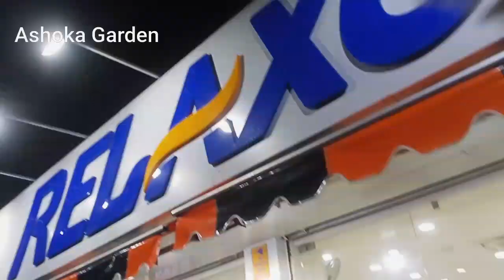Aaj Baarish Upar se Olive Ki Shopping..|Abhishek Sharma Vlogs | Bhopal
Aaj Ham Olive ke liye... Sleeper Lene...Ja raha he...or Bhopal kii Baarish kaa maza. lenge.

i Hope you'll enjoying this video...Ao Plz Support and like my Videos. More and More